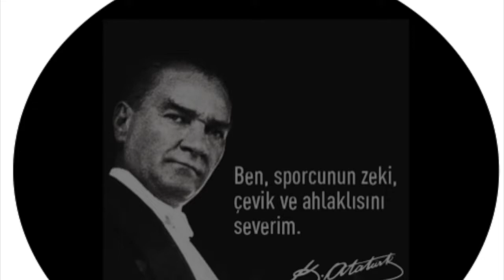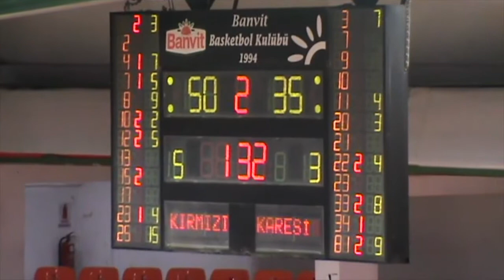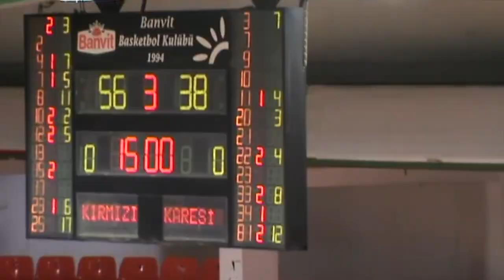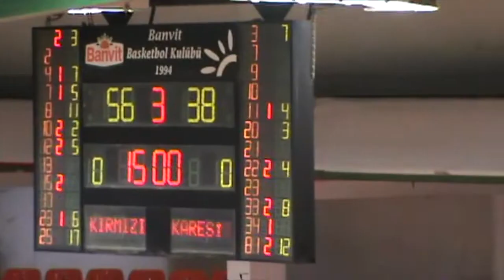BANDIRMA KIRMIZI KARESİSPOR TBL